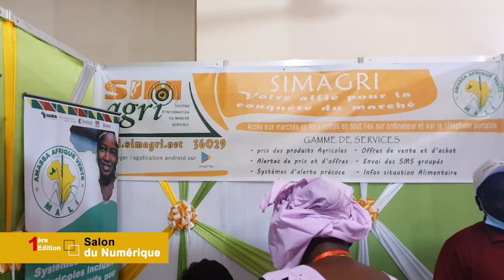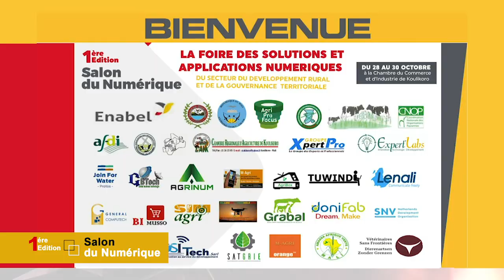Premier salon du numérique à Koulikoro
Faire du numérique un instrument du développement de l’agriculture dans la région de Koulikoro, telle était l’objectif du salon du numérique dont la première édition s’est tenue du 28 au 30 octobre 2020 à Koulikoro au Mali . Organisée par Enabel en collaboration avec Agri-ProFocus, qui est un réseau multi-acteurs : entrepreneurs agricoles, entreprises du secteur privé, gouvernements, instituts de connaissances, organisations de la société civile, représentant le secteur agro-alimentaire.
Cette rencontre sur le numérique a permis  aux promoteurs et  développeurs d’applications numériques, aux institutions de microfinance (IMF),  aux  opérateurs de téléphonie mobile et aux  usagers du secteur rural,  d’établir des liens mutuellement bénéfiques à travers des partenariats innovants notamment la mise en commun du développement technologique et l’agriculture,  dans les domaines de l’élevage, la sécurité alimentaire et nutritionnelle, la microfinance rurale, l’eau et l’assainissement.
Plus d’un millier de personnes ont pris part à cet événement.
La région de Koulikoro a une vocation essentiellement agropastorale. A cet effet, la mise en valeur de ce secteur, est un souci primordial pour les autorités régionales et les partenaires au développement intervenant dans la région. C’est dans cette allure que le programme Enabel dans son élan de consolidation des acquis de développement et de rehausser le niveau de l’agriculture régionale, est intervenu avec un système plus original à travers l’organisation d’un salon sur le numérique intitulé ‘’la Foire du numérique au service du développement rural et de la gouvernance locale au niveau de la Région de Koulikoro’’.